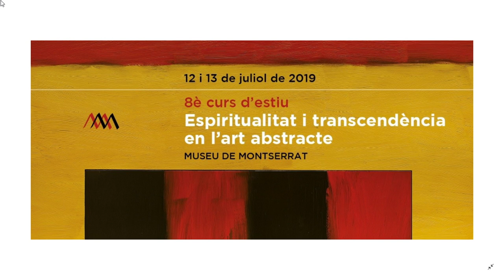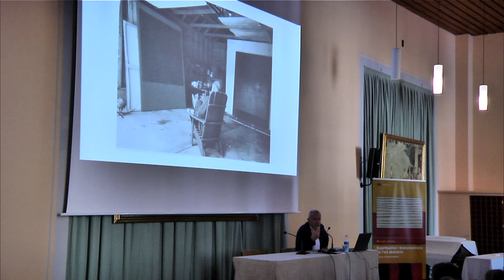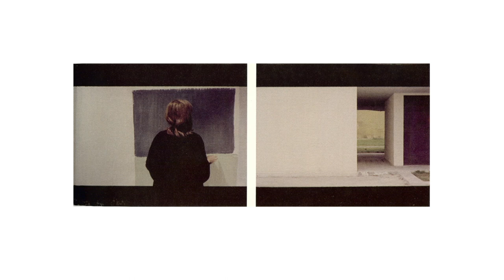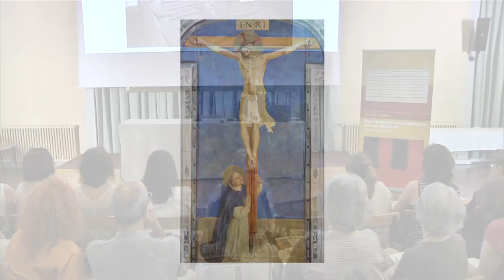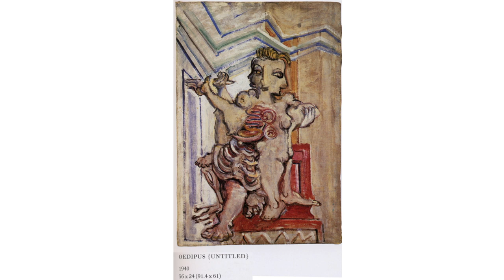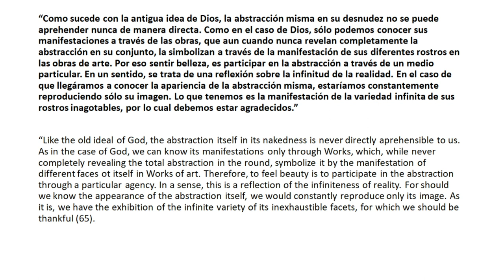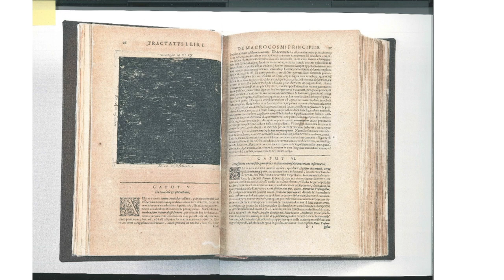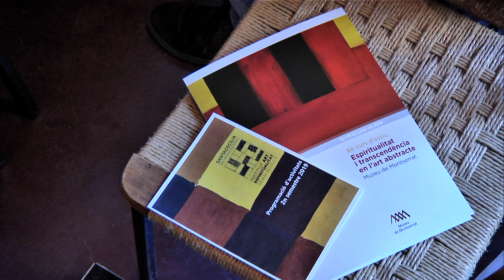Espiritualitat i transcendència en l'art abstracte: Amador Vega (2019)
L'art de Mark Rothko: lectures de l'abstracció.
Conferència d'Amador Vega (catedràtic d'estètica i teoria de les arts, Universitat Pompeu Fabra) dins el 8è curs d'estiu del Museu de Montserrat "Espiritualitat i transcendència en l'art abstracte" (impartida el 12 de juliol de 2019 a l'Abadia de Montserrat)